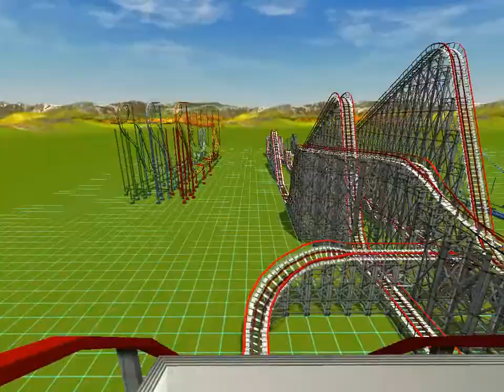RCT 3-Cherry Express